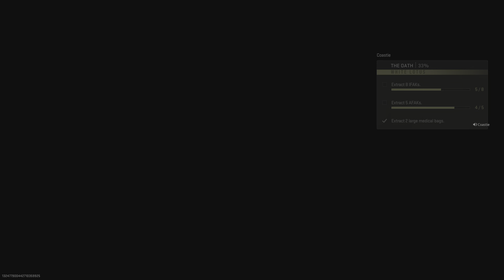DMZ | 3 Different Teams Fighting In This Dog Fight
I was planning on doing a Mission to blow up 7 Vehicles 4 Times, figured it'll be easier but 1 of them took a Collection of Vehicles I had Colleted then another took a Vehicle so at this point I decided to go along with the Team & well thats when we started to kill Teams & then it became an Intense Fight of 3 Teams (Including Our Team) going at it all the same time. I Like saying the phrase of ''I didn't get my Drivers License from a Crack R Jack Box''